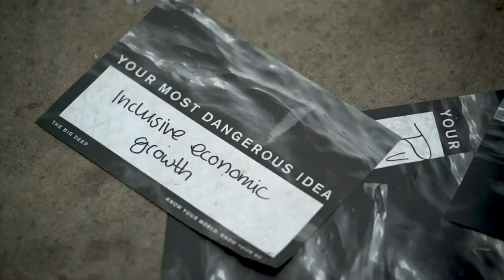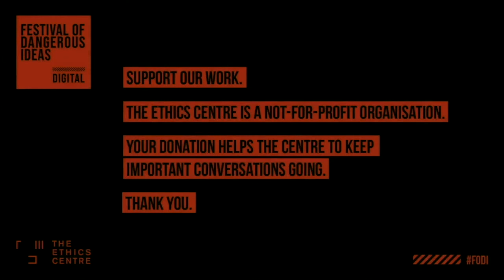Snap Back To Reality - Stan Grant, Rebecca Huntley, Tim Soutphommasane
FODI Digital 09-10 MAY 2020.
Presented by The Ethics Centre, FODI Digital is a digital conversation series with leading thinkers and commentators on today’s dangerous realities, live streamed for free on the FODI website. The series of online conversations takes inspiration from the original FODI 2020 theme of ‘Dangerous Realities’.

Snap Back to Reality
10 MAY 2020 - 3:15PM AEST

Stan Grant, Rebecca Huntley, Tim Soutphommasane

Chair Simon Longstaff

In this discussion, we consider the world to come; the world that will be the product of the decisions we make today – under the ‘lash of necessity’ wielded by COVID-19. What policy, economic and social shifts  await us in the post-pandemic world? Will we demand more from our leaders? Debt, death counts, changes in geopolitics … the other side of the pandemic looms large. How much can we control as individuals or has a new world order been chosen for us? And who made those choices?

Stan Grant is ABC's Global Affairs and Indigenous Affairs Analyst.
He is one of Australia's most respected and awarded journalists, with more than 30 years experience in radio and television news and current affairs. Prior to taking up his latest role Stan served for a decade as a Senior International Correspondent for CNN in Asia and the Middle East, broadcasting to an audience of millions around the world. Stan is an award winning and bestselling author of several books and has contributed articles to many major Australian newspapers, magazines and journals.

Rebecca Huntley is an author, columnist, broadcaster, adjunct senior lecturer at UNSW, and one of Australians foremost researchers on social trends. After nine years as Director of The Mind & Mood Report - Australia's longest running social trends report - she now heads Vox Populi research. She has authored numerous books, including Still Lucky: Why you should feel optimistic about Australia and its people, and has written extensively for essay collections, magazines, newspapers and online publications including Australian Vogue and BRW. She currently writes for the Guardian, and a twice-monthly column for ABC Life. In 2017, she co-presented the Guardian's podcast Common Ground with Lenore Taylor. She also co-hosts with Sarah Macdonald a comedy storytelling night and podcast called The Full Catastrophe.

Tim Soutphommasane is a human rights advocate and political philosopher. He was Australia’s Race Discrimination Commissioner from 2013 to 2018, and during that time twice led the successful defence of federal racial discrimination laws against repeal. He has held posts at the University of Sydney and Monash University, has been a columnist with the Age and the Australian, and has been a presenter on ABC Radio National. Tim is the author of four books: I’m Not Racist But … (2015), The Virtuous Citizen (2012), Don’t Go Back to Where You Came From (2012), and Reclaiming Patriotism (2009).

While we believe in freedom of speech, the views and opinions expressed by the speakers are not necessarily the views of The Ethics Centre and our partners.